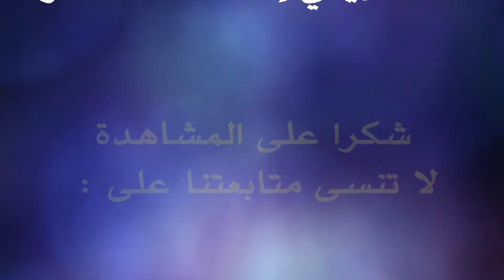وقفة احتجاجية مش بسيف بباريس ايزم النفزي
حركة فكرية سياسية مستقلة مسالمة، تسعى إلى نشر الوعي و التحرر من كل القيود و فتح أبواب النقد على أسس موضوعية و علمية، فما هو مقدس لديك قد لا يكون مقدس بنظر الآخرين و ما يجمعنا هو إنسانيتنا، والقداسة لا تكون للأفكار لأنها نسبية و متغيرة و قابلة للتطور و التأقلم مع الظروف الإنسانية الإجتماعية، الإنسان هو المقدس الوحيد و احترامه كشخص واجب فهو عنصر أساسي لبناء حضارة إنسانية ، فكما نعلم الإنسان هو من ينتج الفكر و ليس العكس..

الحق حق الأرض ليس حق السماء